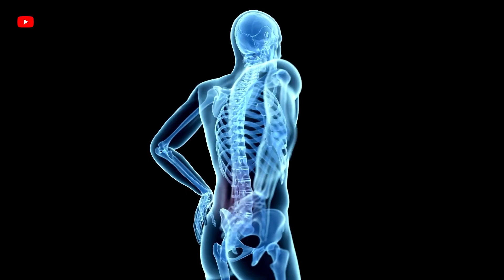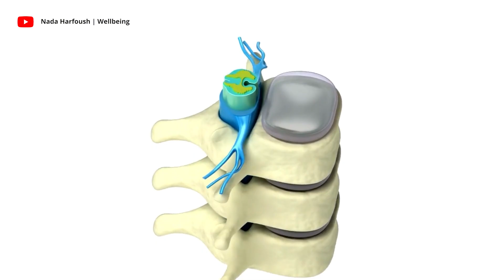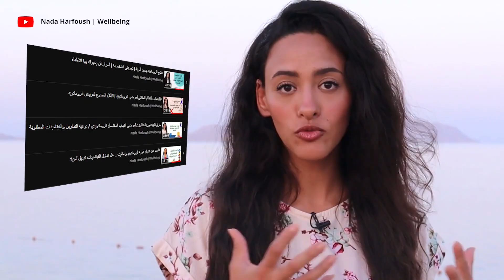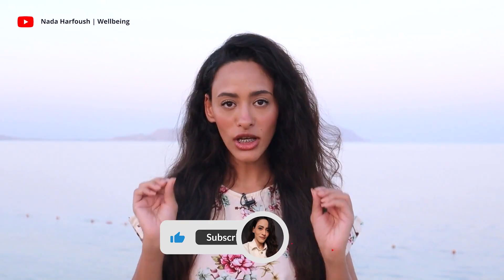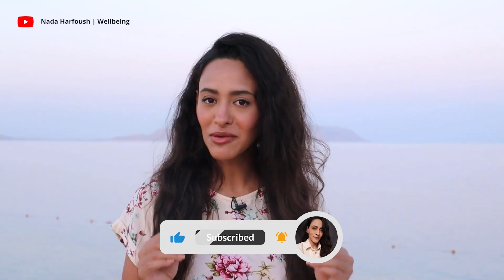ما هي العُقد الروماتويدية وكيف نتجنب الإصابة بها؟ هام لمرضى الروماتويد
العقيدات الروماتويدية أو الروماتويد نوديلز
هي حالة محيرة جدا، لكن هي مرتبطة ارتباط وثيق بالتهاب المفاصل الروماتويدي وهي احد المضاعفات او الاعراض الجانبية للاصابة بالمرض

العقد الروماتويدية بتظهر في شكل جسم دائري صلب الى حد كبير زي الكورة كدة تحت الجلد عند المفصل، يعني مثلا تلاقي مفصل زي ده فجأة ظهر عليه جسم دائري صلب كدة بدون مقدمات.. والجسم ده عادة بردو بيكون غير مؤلم، أو معاه ألم بسيط جدا

ما هي  العقد الروماتويدية دي وليه بتظهر؟
اما نوع من البروتينات المرتبط بتخثر الدم اسمه
اما خلايا جلد ميتة
اما خلايا التهابية

ما هي عوامل عوامل تحفيز ظهورها؟
العلاج بالميثوتريكسات
البوزيتيف روماتويد فاكتور
شدة المرض وطول فترة الاصابة
التدخين
العامل الوراثي

طريقة علاج العقد الروماتويدية والوقاية منها داخل الحلقة بالتفصيل

Interested in treating and recovering autoimmune, chronic and common diseases, and developing self-awareness and mental health as an essential part of an individual's public health. Through nutrition and natural methods, after she had a very special personal experience with nutrition therapy, she was able to recover from the effects of a brain stroke, hepatitis C, and rheumatoid arthritis, she then studied therapeutic nutrition by self-learning, and established the Nada Wellbeing project with the aim of spreading health awareness Discovering the body's self-healing capabilities, to help autoimmune and chronic diseases fighters, and to change traditional stereotypes about diseases as being eternal and incurable as promoted

لو المحتوى عجبك من فضلك ساهمي بنشره
ولو عندك اي سؤال سيبيه ليا في التعليقات وهرد عليكي